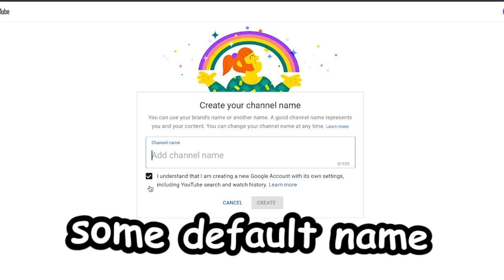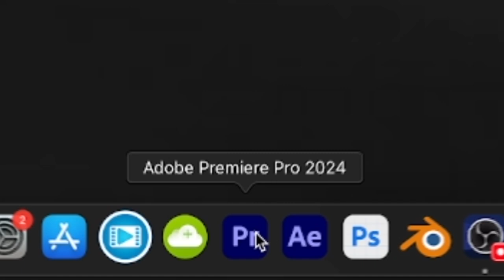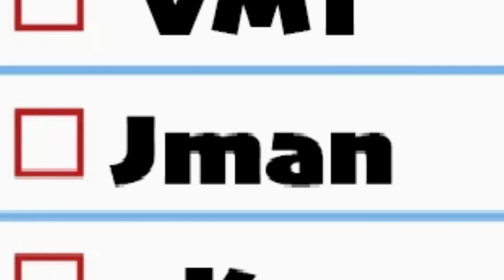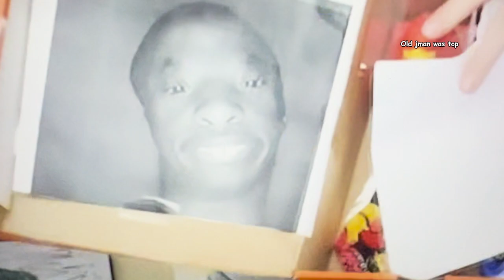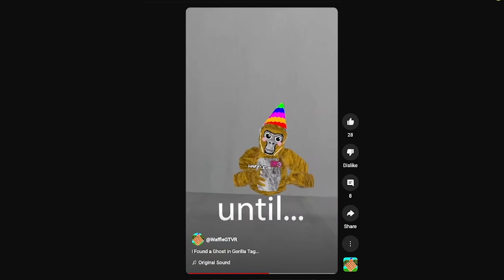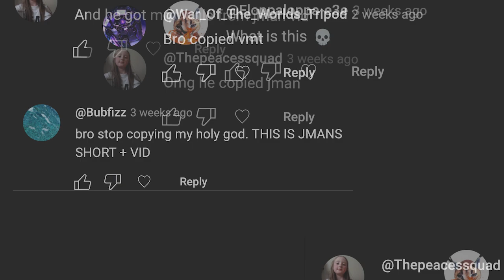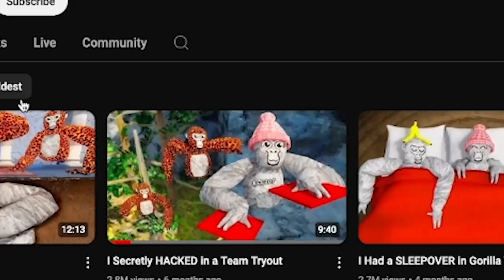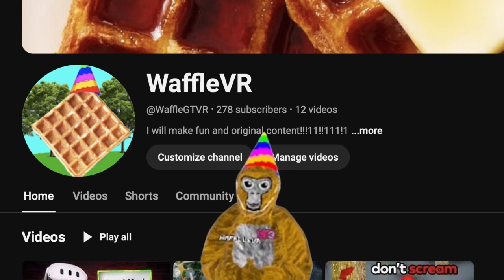I Stole Videos From Famous YouTubers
In this video I have seven days to make a brand new channel popular by recreating famous gorilla tag videos.

BRO